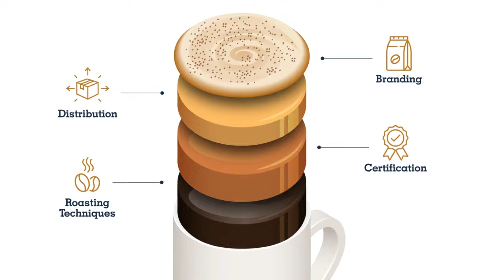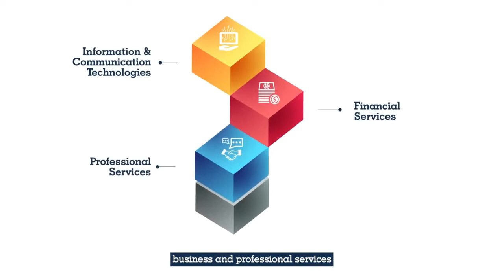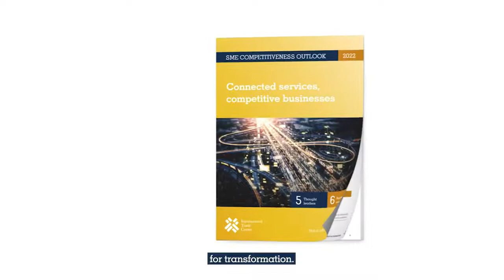SME Competitiveness Outlook 2022: Connected Services, Competitive Businesses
The SME Competitiveness Outlook 2022, released in September 2022, puts the spotlight on four types of services – known as connected services – that drive transformation, regardless of economic level. These are ICT, financial services, transport and logistics and business and professional services.